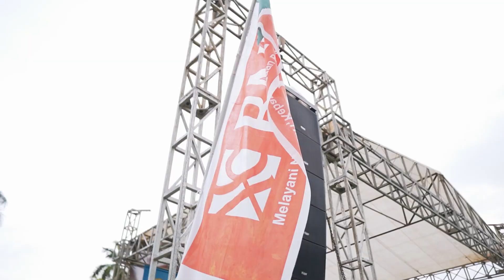Jalan Sehat Dies Natalis Unsoed Ke-59 | After Movie